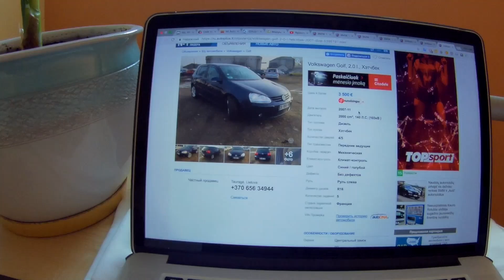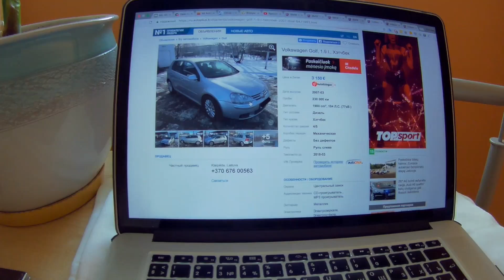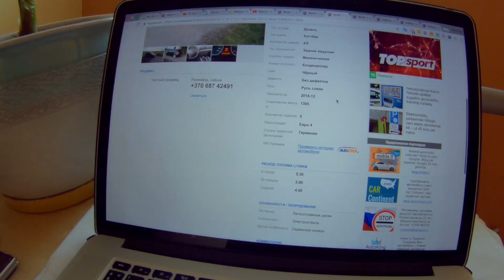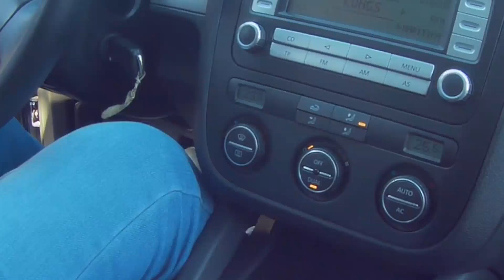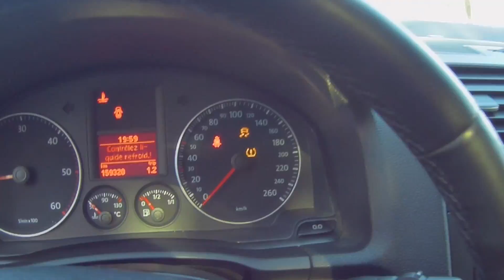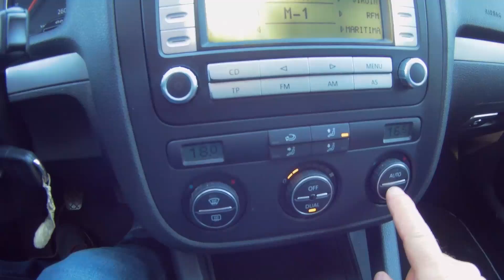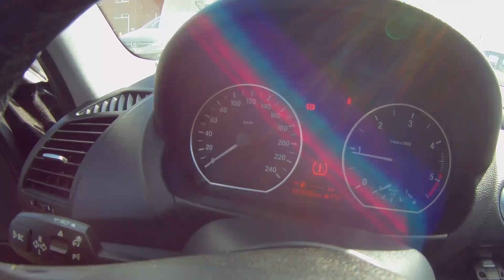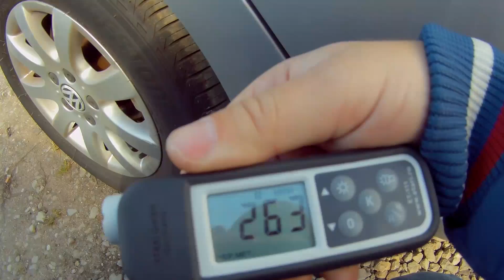На чем уехать из Литвы за 3000 евро? Часть 3 - Я б купил ...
Создается впечатление, что у литовских продавцов автомобилей заговор: всеми силами мешать покупателям что-то у них купить. Смотрим, выбираем, но ... не все даже хотят показывать! Поэтому до самого неожиданного решения и приобретения, остался всего один шаг.